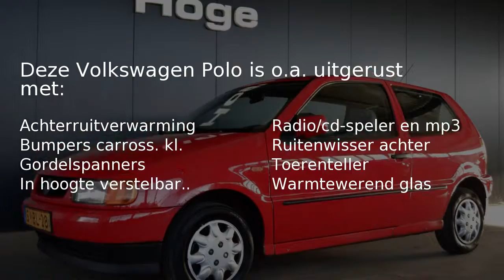Volkswagen Polo 1.4 APK 08-10-2017 Inruil mogelijk